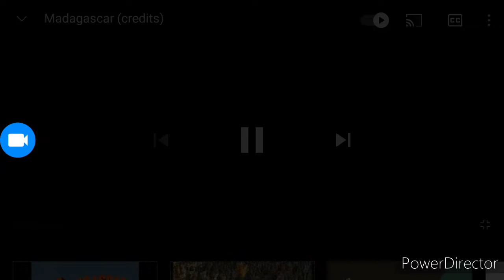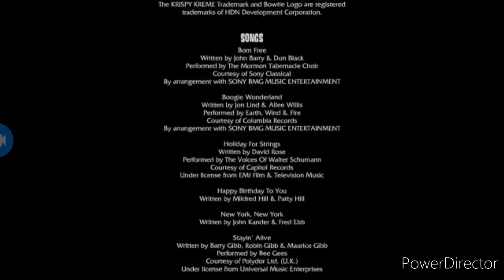MADAGASCAR CREDITS WB ANIMATION